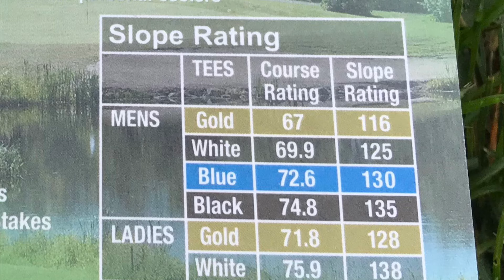Golf shots-Granite Hills,Manitoba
What an awesome course.
The greens were real tough to read but the course is so entertaining in its entirety.
Thanks Hub for the wonderful round.